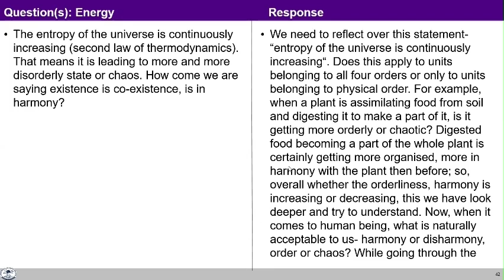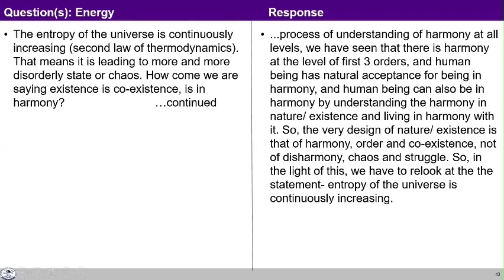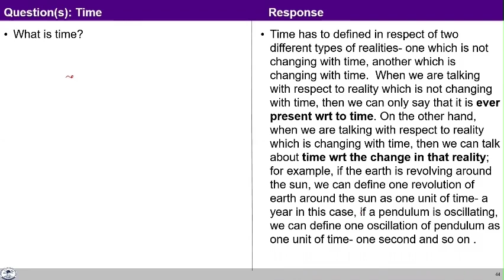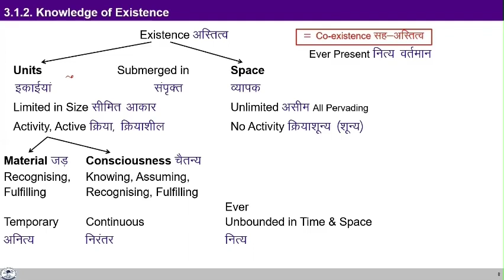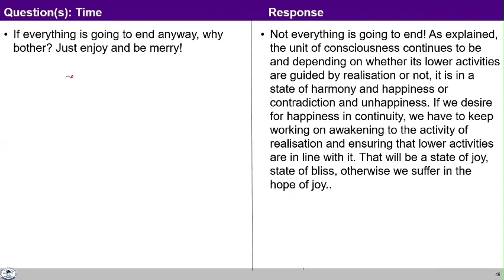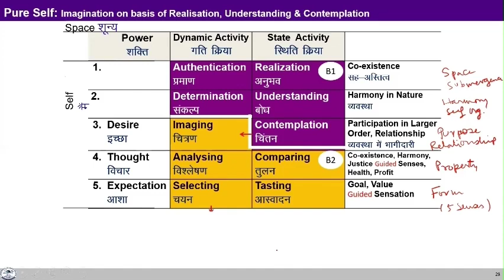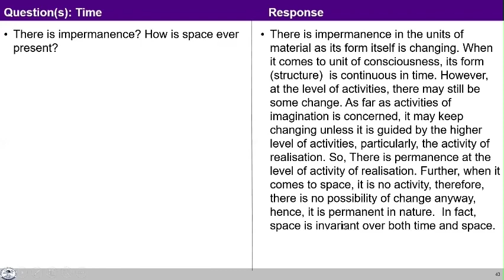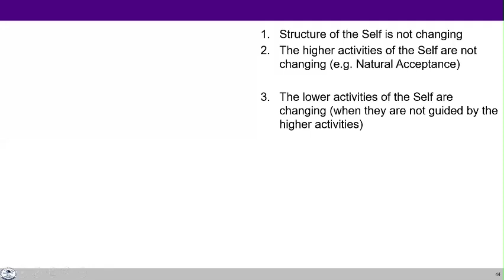UHV-II L21 FAQ3 Realizing Existence as Coexistence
00:00 Entropy of universe is continuosly increasing. How can we understand this?
13:33 What is time?
25:06 How is space ever present?
36:29 Knowledge of existence